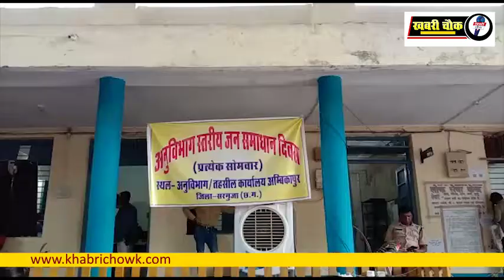अम्बिकापुर तहसील कार्यालय में आयोजित हुआ जन समाधान शिविर ...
कलेक्टर कुंदन कुमार के निर्देश पर सोमवार को प्रत्येक तहसील कार्यालय की तरह अनुविभागीय अधिकारी राजस्व कार्यालय अम्बिकापुर,  अनुविभागीय अधिकारी राजस्व कार्यालय में आयोजित समाधान शिविर का उपस्थित रहे। इस दौरान लोगों की शिकायतों को सुना गया था अधिकतर आवेदनों पर कलेक्टर सरगुजा के निर्देशानुसार तत्काल निराकरण कर आवेदकों को राहत दी गई। समस्याओं के तत्काल निराकरण से आमलोगों को काफी राहत मिल रही है वहीं आवेदक खुश भी हैं कि उनके आवेदनों पर तत्काल सुनवाई हो रही है। 11 जुलाई को अभी अम्बिकापुर तहसील एवं एसडीएम कार्यालय परिसर में अनुविभागीय स्तरीय जन समाधान शिविर का आयोजन किया गया। जिसमें काफी संख्या में आवेदक पहुंचे। कलेक्टर सरगुजा के निर्देश पर प्रत्येक तहसील कार्यालय में इस तरह के शिविर का आयोजन प्रत्येक सोमवार को किया जा रहा है। इस दौरान राजस्व के मामलों के साथ-साथ सभी विभागों के मामलों पर सुनवाई हो रही है। वहीं कलेक्टर अलग-अलग तहसील कार्यालयों में इस तरह के शिविर में पहुंच कर लोगों से मुलाकात कर जानकारी भी ले रहे हैं।